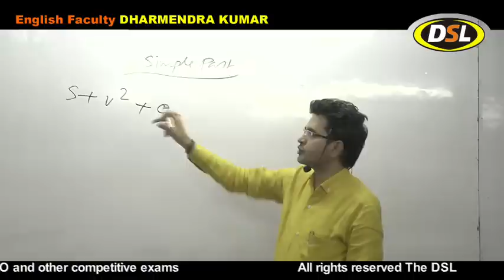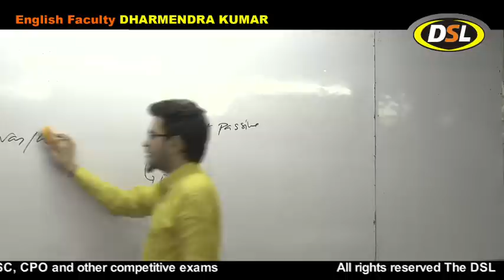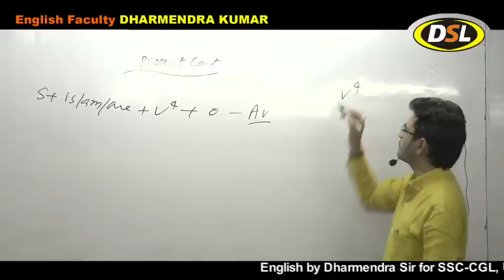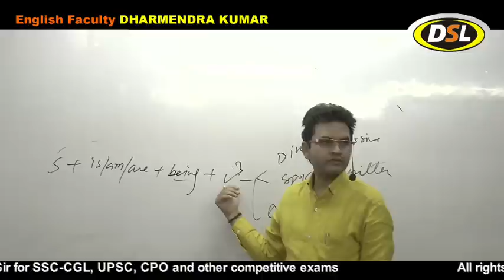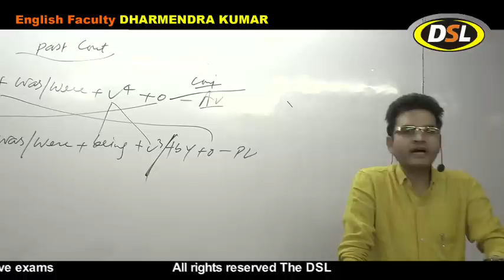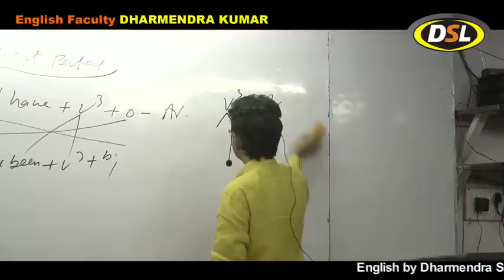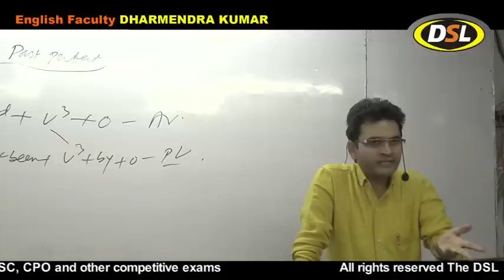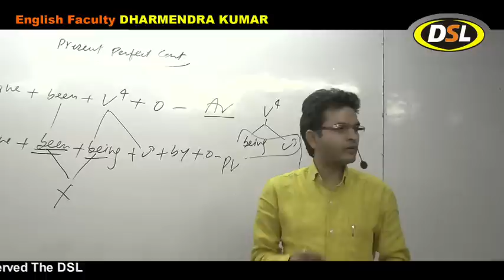Voice Class-2 by Dharmendra Sir | Voice की धमाकेदार class | DSL English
In this video, we will discuss active voice.

• English Grammar
• Objective English
• English Translation
• Doubt Class